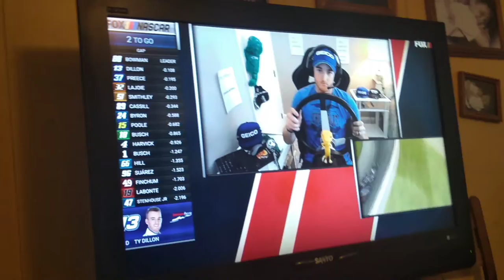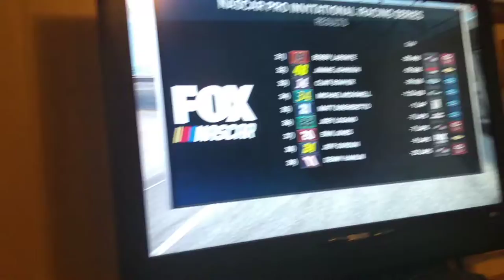2020 Geico 70 reactions